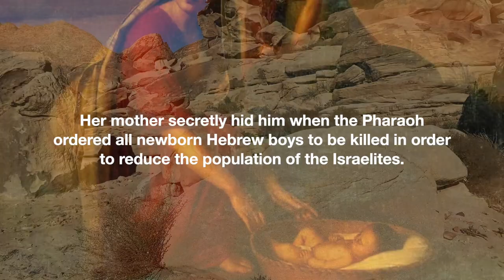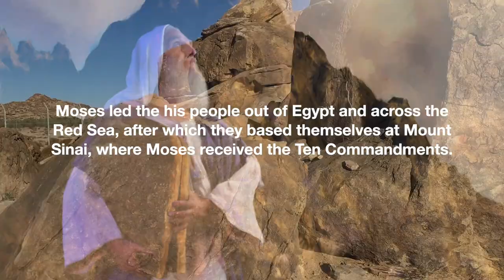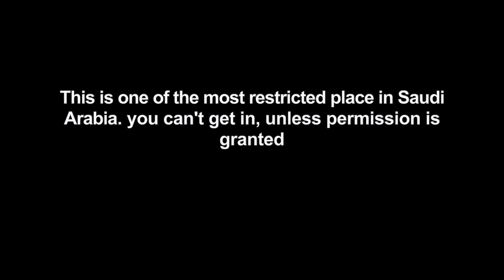THE GOLDEN CALF ALTAR (English)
The Forbidden Golden Calf Alter, Northwest of Saudi Arabia
Produced by Raymond Lopez and Jezreel Veradio
Edited by Raymond Lopez